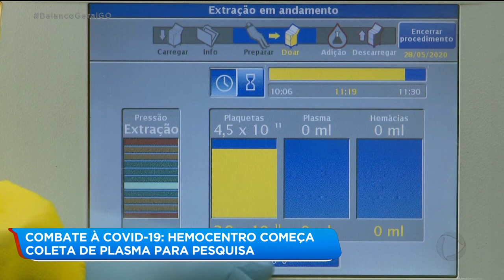COMBATE À COVID-19: HEMOCENTRO COMEÇA COLETA DE PLASMA PARA PESQUISA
O hemocentro começou hoje a coletar de plasma sanguíneo para uma ampla pesquisa para desenvolver um tratamento contra a covid-19. A repórter Patrícia Piassa vai contar pra gente como vai ser esse trabalho.